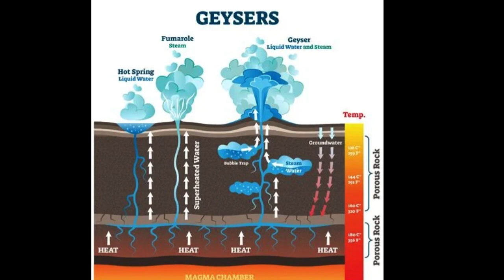Comment se rendre au Geyser du TATIO - SAN PEDRO DE ATACAMA -ATACAMA ANCIENT